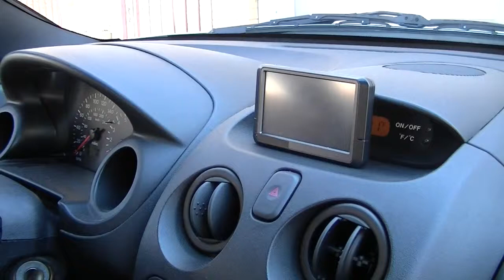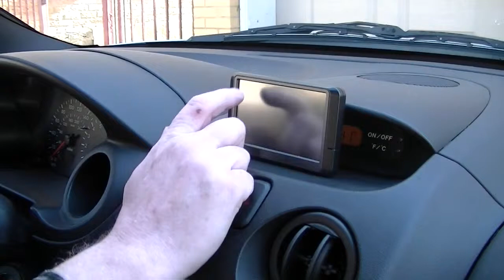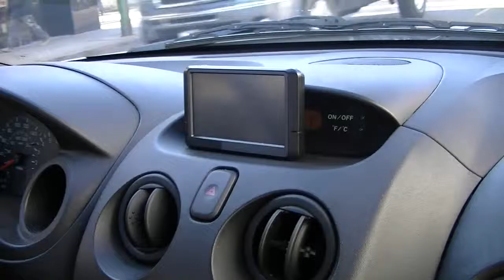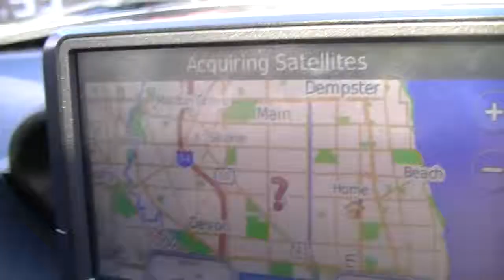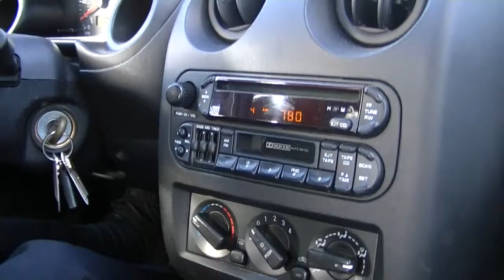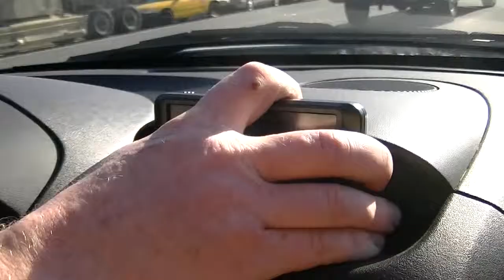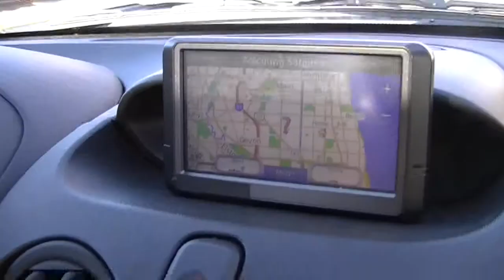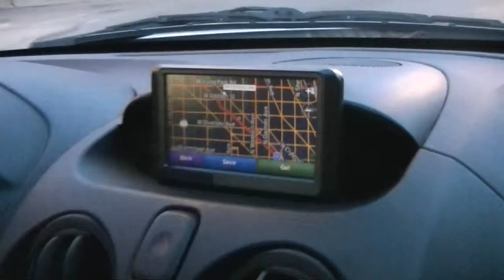RECALCULATING (Man vs. GPS) by St.Vitus improv Workshop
Shot in one day, a product of our St.Vitus Improv Workshop on a freakishly warm 50 degree Chicago January afternoon. This session has the goal of producing a number of short scripts, and this is the first one. Music by Nelson Jenstad via CCL at archive.org.   This is a re-upload, hopefully the aspect ratio (16:9) will be correct this time.